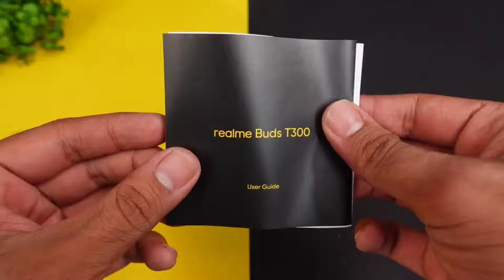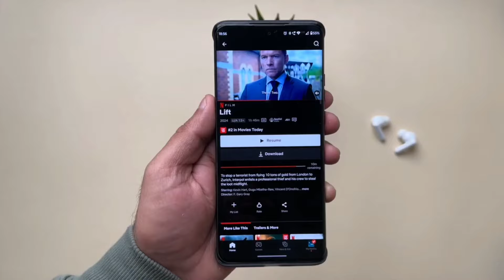Realme Buds T300 Review & Unboxing ⚡ Realme Best Earbuds Under 2000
PRODUCT LINK 🖇️

YOUR QUESTION ⁉️

realme buds t300 review
realme buds review
realme t300 buds review
realme buds t300 unboxing
reame buds t300 anc earbuds
realme buds t300
realme techlife t300 unboxing
realme t300 earbuds
realme noise cancelling earphones
realme buds air 5 pro
realme techlife t300 vs t100
realme t300
realme buds
earbuds under 2k